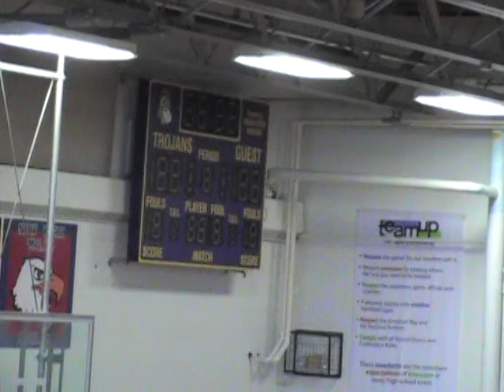Pequot Lakes VS Sebeka Boys Basketball 3 of 3 2 27 2010